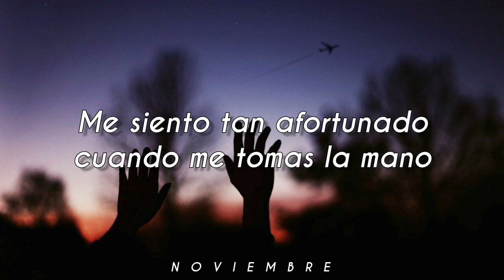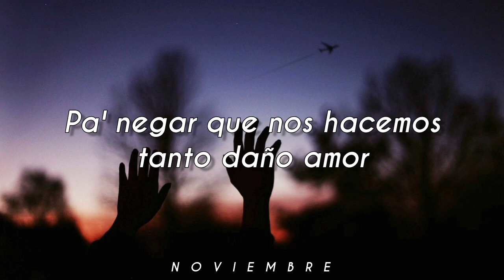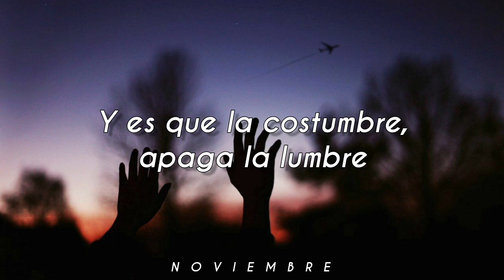¿Y Como No? - Lola Club & Elias Valenzuela // Letra. ♡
#¿YComoNo? - LolaClub & EliasValenzuela // Letra. ♡